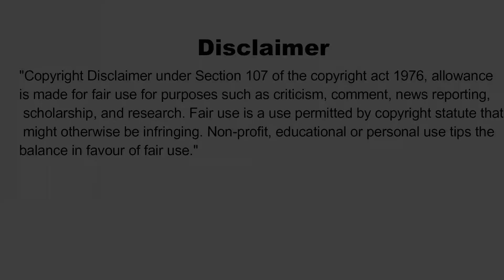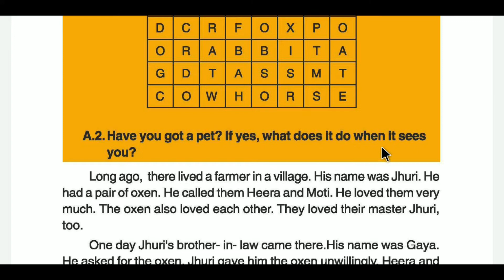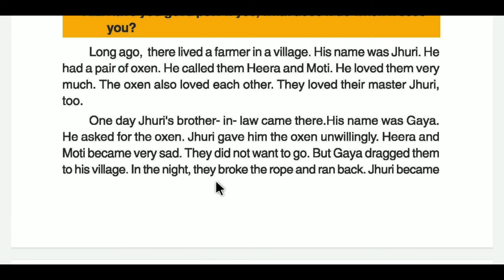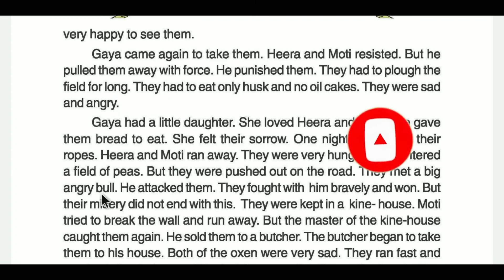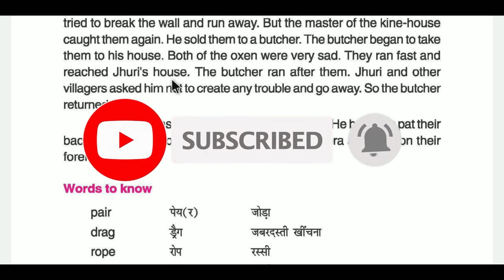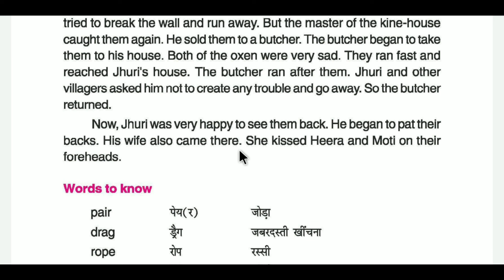heera and moti class 4 english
heera moti,heera motir kahini,sona chandi heera moti,heera,heera mandi,moti,heera bhasma,lahore heera mandi tibbi gali,moti,lahore heera mandi vlog,lahore heera mandi 2021,heerak bhasma,rrr movie ram charan,lahore heera mandi address,lahore heera mandi interview,lahore heera mandi ki galiyan,wajid ali tv lahore heera mandi,movie,hira nahi moti old khortha,tom and jerry,jyoti mishra,hira nahi moti old khortha dj,sheela haryanvi

The smell of the bread and the sound of the money class 5 Chapter 2 hindi explanation by Rahul

Class 5 Day by day I float my paper boats by Rabindranath Tagore hindi explanation by Rahul Sharma